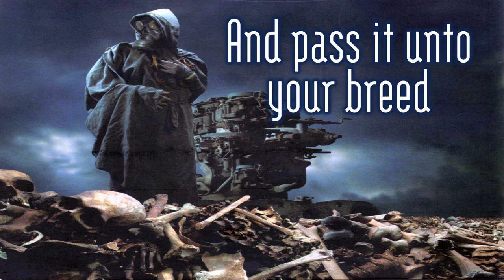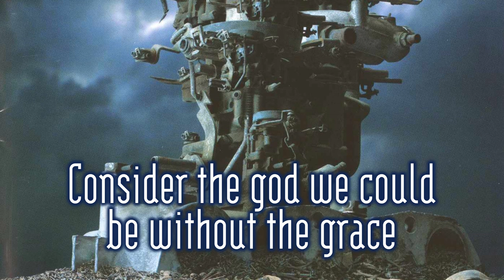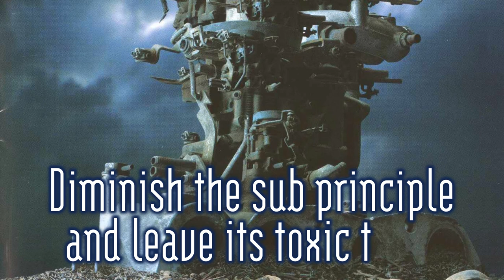Dimmu Borgir | Progenies Of The Great Apocalypse | Lyric Video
September 8th, 2003 Nuclear Blast

ICS Vortex Bass, Vocals (clean)
Mustis Keyboards, Grand piano
Nicholas Barker Drums, Percussion
Shagrath Vocals (lead)
Silenoz Guitars (rhythm)
Galder Guitars (lead)

Recorded between March and May 2003 at the Fredman Studio, Gothenburg, Sweden.
Mastered at Tailor Maid, Stockholm, Sweden.